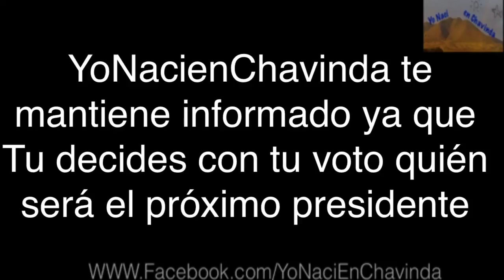Chavinda inicio de campañas de los candidatos 2015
Chavinda partidos políticos